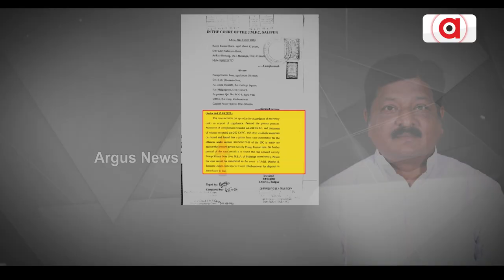Odisha Politics: Who Is Using Innocents People for Vote Bank | Argus News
As per Political analysis it seems like BJD is using innocent people for Vote bank and blaming opposition for no reason !! Odisha Politics: Who Is Using Innocents People for Vote Bank | Argus News